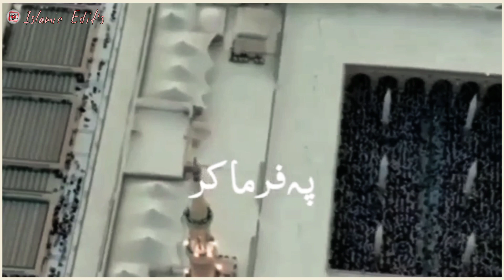WashShams kahi | Beautiful naat sharif status 🥰 | Soulfull Naat sharif status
ASSALAMU ALAIKUM,
This is an Islamic Channel where you will find latest Islamic speeches, Bayans, WhatsApp status and short Islamic videos in Urdu, Hindi, Arabic videos of different speaker all over the world like Maulana Tariq Jameel , Naat sharif and many others in different languages. Aim of this channel Is to make peace all over the world and spread humanity for all humans.